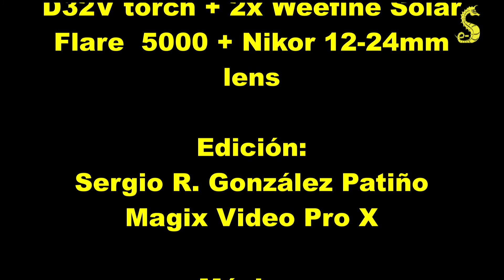20190117 Miyaru Kandu Nikon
Inmersión en Maldivas, en Miyaru Kandu con la cámara Nikon D7000.
Se trata de un canal con fuertes corrientes en el que los grandes pelágicos pasan por la zona.
Es muy fácil ver tiburones a cierta distancia pero en un contínuo ir y venir.